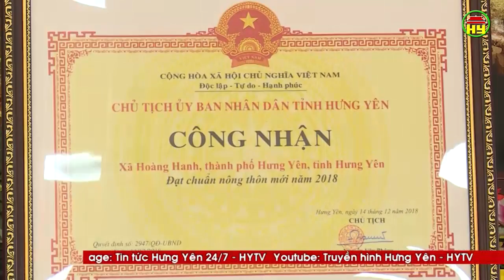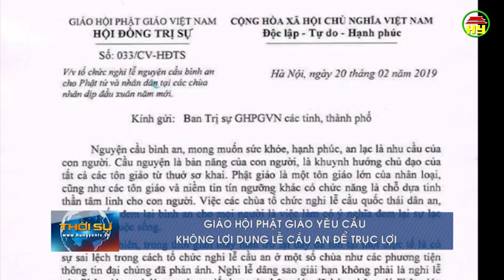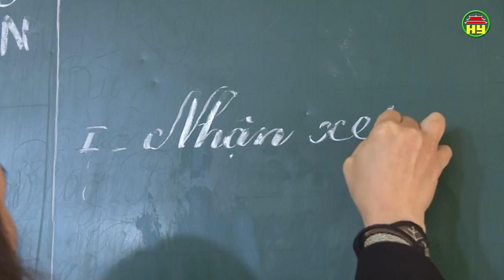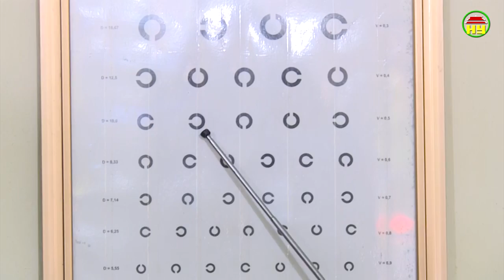Thời sự Hưng Yên thứ 6 ngày 01/03/2019